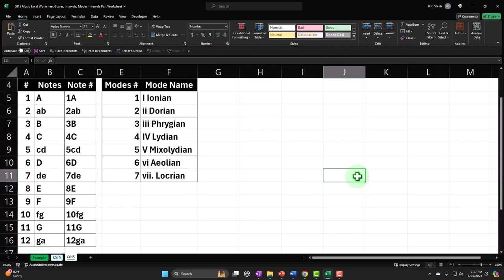Daily Joke Practice 6.25.24